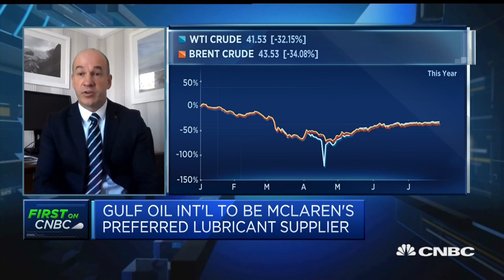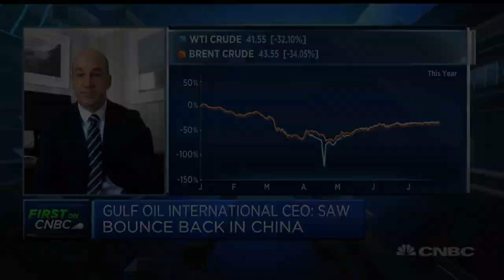Gulf Oil International having to 'adapt' business model to changing conditions, CEO says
Mike Jones, CEO of Gulf Oil International, discusses the firm's new partnership with McLaren and the broader impact of the coronavirus pandemic on the oil business.